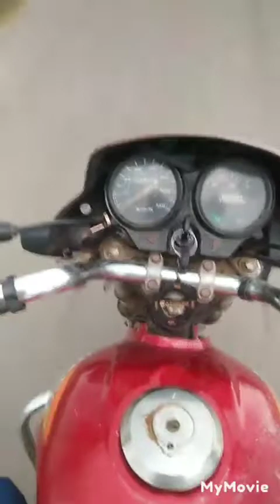Animal lab in khanda khadi (deepaklohanvlog)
MY 5TH VLOG LINK